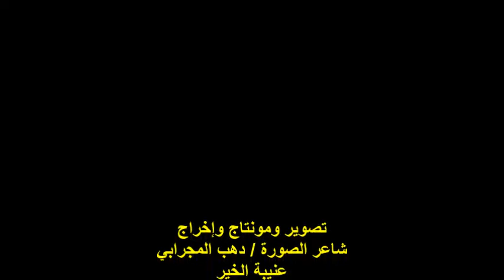ندوة ملتقى الجر الثقافي/الفنان / أحمد جمال الدين /الأحد 28/8/2022/مركز شباب عزبة النخل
أمسية ثقافية
ندوة ملتقى الجر الثقافي
مؤسس ورئيس مجلس إدارة الملتقى
الشاعر الكبير / جمعة الجر
مشاركة الفنان / أحمد جمال الدين
المكان : مركز شباب عزبة النخل / عين الشمس